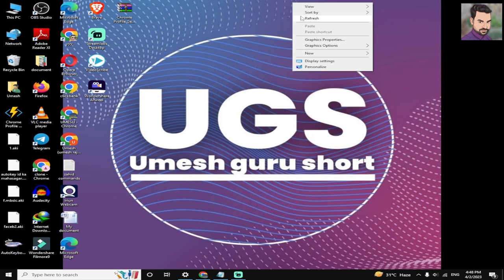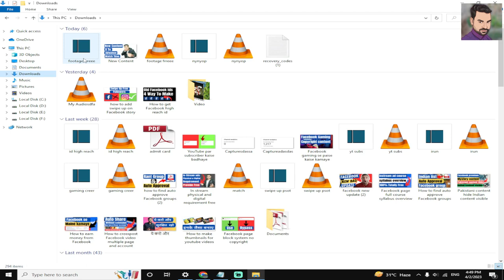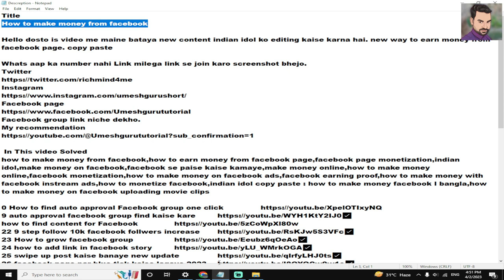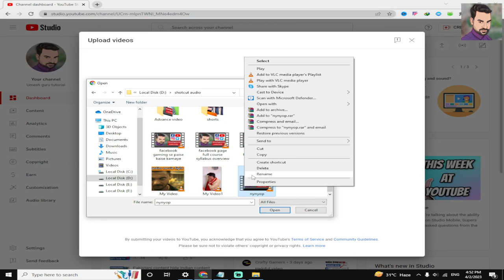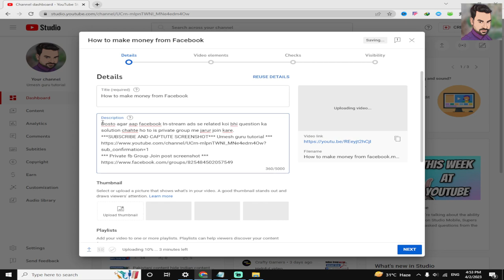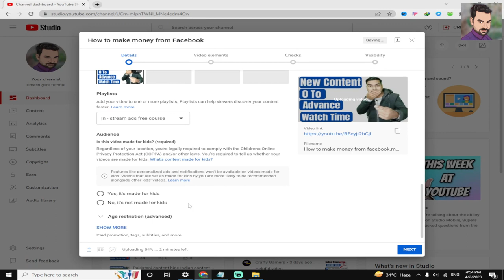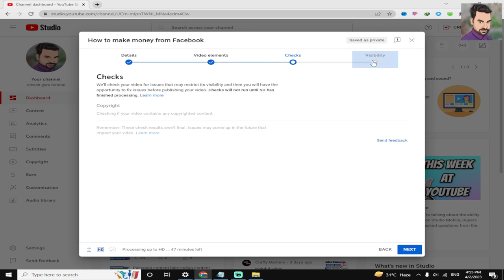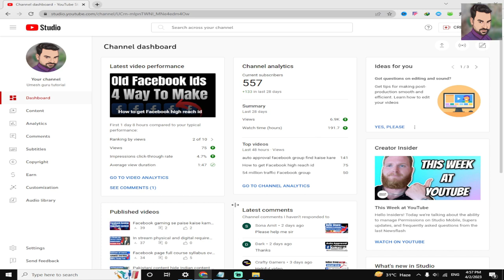How to Upload first video on YouTube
Hi dosto is video me maine bataya hai. aap apne pahle first blog vlog video ko upload kaise karenge. apne new youtube channel par. lets start